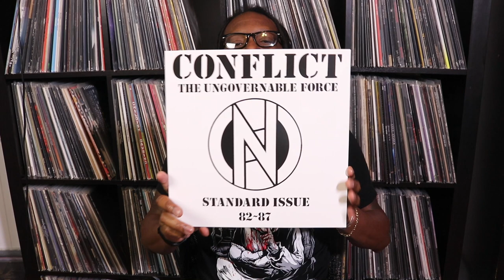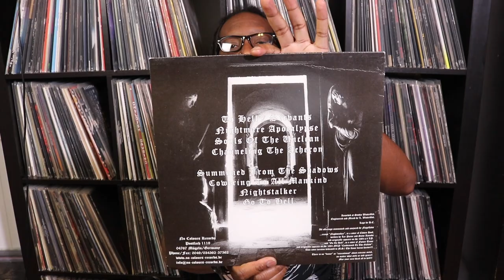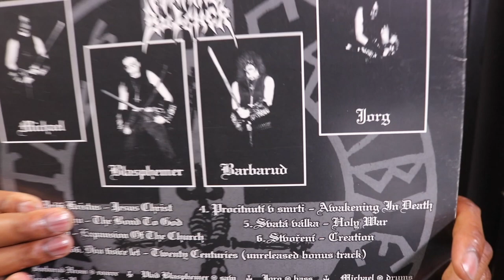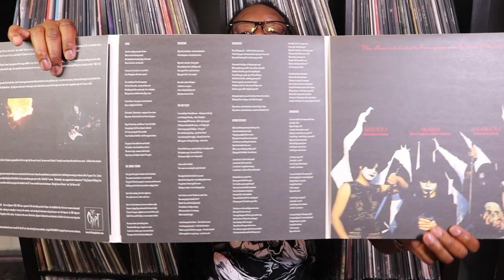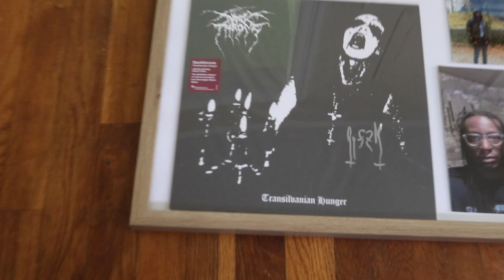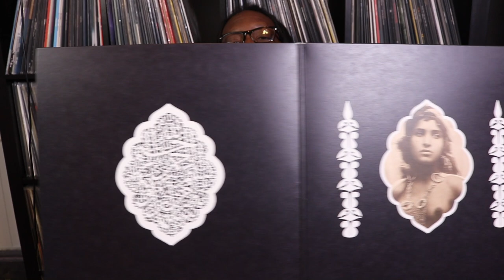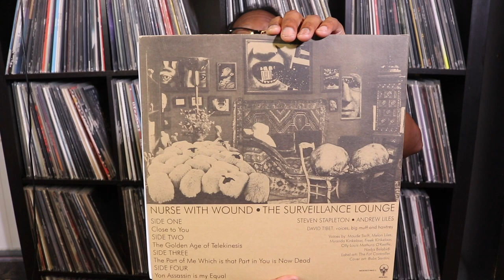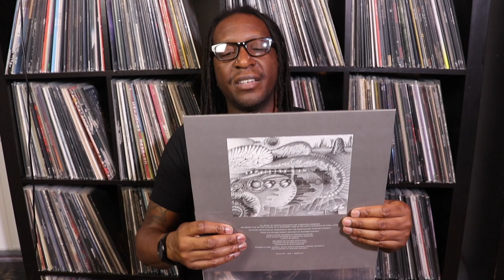Vinyl Update (Spain and Norway Edition)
Conflict – The Ungovernable Force – Standard Issue 82-87
Flagellator – Channeling The Acheron
Maniac Butcher – The Incapable Carrion
Sigh – Infidel Art
Darkthrone - Transylvanian Hunger Signed
Muslimgauze – Mullah Said
Muslimgauze – Gun Aramaic Part 2
Nurse With Wound – The Surveillance Lounge
Steven Stapleton & Christoph Heemann – Painting With Priests